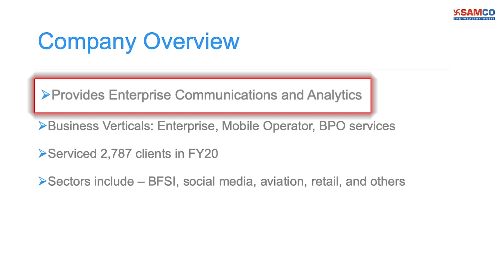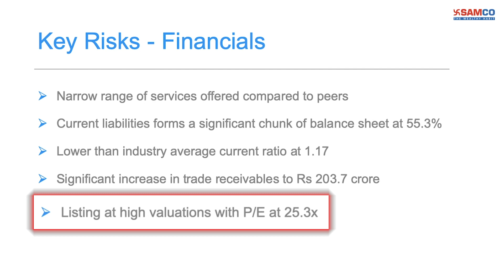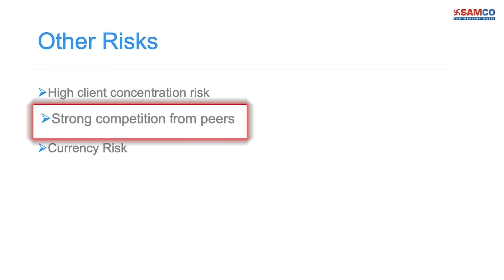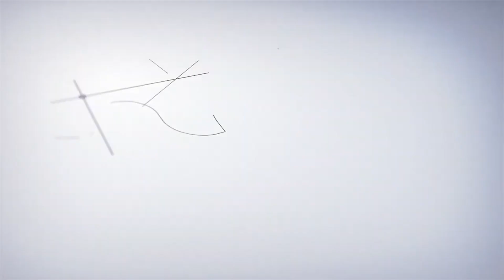Route Mobile IPO | Route Mobile IPO Review |Route mobile IPO - Apply or avoid?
Route Mobile Ltd is coming out with an IPO with a Fresh Issue of Equity shares aggregating up to Rs 240 crore and an Offer for sale of Equity Shares aggregating up to Rs 360 crore bringing the total size to Rs 600 crore. The price band is set at Rs 345 to Rs 350 per share for a lot size of 40 shares. The issue opens on 9th September 2020 and closes on 11th September 2020.

You can also read a detailed article about this IPO